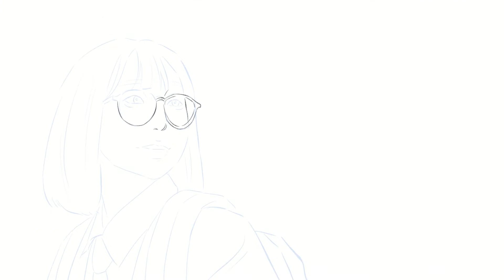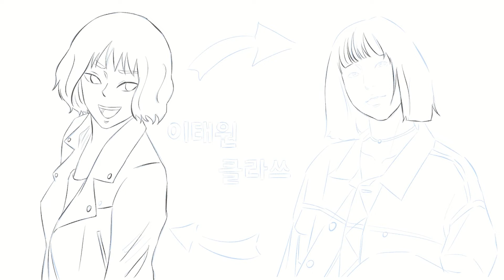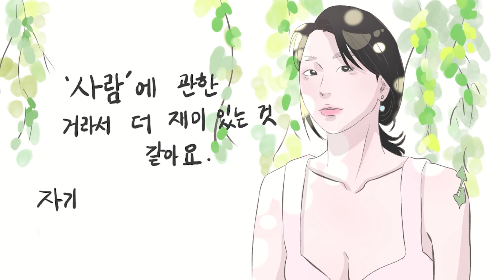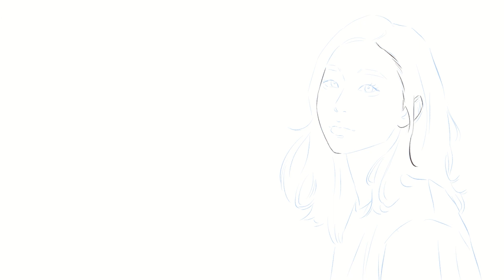'그 해 우리는' 배우 김다미.. 당신은 몰랐을 과거 사실..│그해우리는│최우식│이태원클라쓰│마녀│Draw Your Llfe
안녕하세요
누군가에 인생을 그림으로 표현하는 드유라(Draw Your Llfe)입니다
오늘 그림으로 그려볼 주인공은 마녀라는 작품에서 엄청난 연기를 보여주고
웹툰 원작 드라마인 이태원 클라쓰 에서도 싱크로율 뿐만 아닌 연기까지
정말 명품으로 보여주며 현재 '그 해 우리는' 에서 온 국민을
첫사랑 생각에 잠기게 한 배우  " 김다미 " 님입니다

김다미 님의 출생부터 스크린데뷔 , 마녀 , 그 해 우리는 까지
드유라 (Draw Your Llfe) 그림으로 아주 생동감있게 담아봤습니다 !!
많은 시청 부탁드리며 구독 과 좋아요는 아주 큰 힘이 됩니다